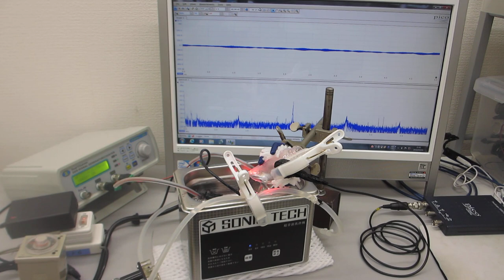超音波洗浄実験：超音波加湿器（１．７ＭＨｚ １５Ｗ）・超音波洗浄器（４２ｋHz ３５W）・超音波発振制御プローブ・小型ポンプの組み合わせ技術